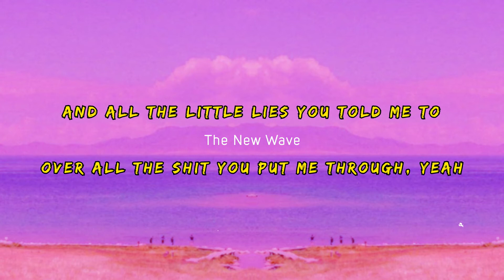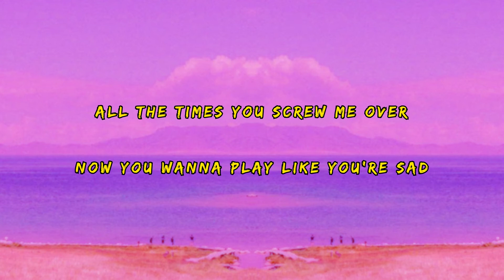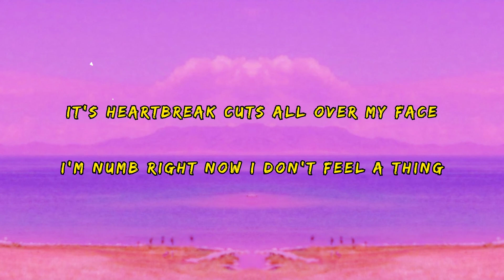7RU7H - Lying To Myself (Lyrics)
ｔｈｅ ｎｅｗ ｗａｖｅ

Ａｌｔｅｒｎａｔｉｖｅ ｍｕｓｉｃ ｆｏｒ ｔｈｅ ｐｅｏｐｌｅ

Lyrics:

[Chorus: 7RU7H]
It's heartbreak cuts all over my face
I'm numb right now I don't feel a thing
I guess I kinda thought you would change
But I'm so over lying to myself
I burned ya picture away
Packed up I'm leaving today
I know it's better this way
I'm so over lying to myself

[Verse 1: 7RU7H]
I'm so over you
And every little thing I hoped you do
And all the little lies you told me to
Over all the shit you put me through, yeah

No heart, you've taken what's left
Your beauty's cardiac arrest
I can't keep up it's taking my breath
Withdrawals are bad I'm choking to death, ew oh

Don't you see what you've done to me
I don't need your company
Might take some time but you'll realize that
You won't find you another me

[Verse 2: 7RU7H]
I'm hopeless sober
Fuck your closure
All the times you screw me over
Now you wanna play like you're sad
Why you gotta do me like that

X'd out like you didn't exist
I fell apart cuz of you but I'm back on my shit
I never wanted us to break but whatever we did
I heal the pain with the drugs and the money I spend, yeah

🌹 Support 7RU7H

❤ Support me